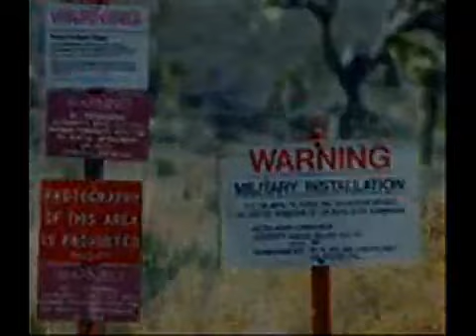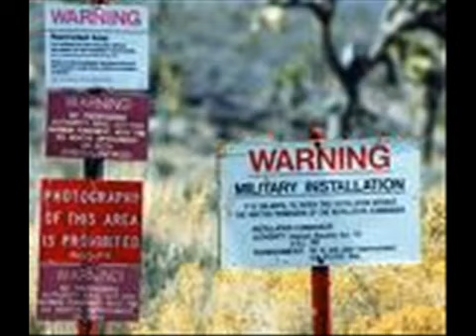Area 51 Revealed The Col Billie Faye Woodard Story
Area 51 Revealed Billie Woodard Story
Area 51, secret U.S. Air Force military installation located at Groom Lake in southern Nevada. It is administered by Edwards Air Force Base in southern California. The installation has been the focus of numerous conspiracies involving extraterrestrial life, though its only confirmed use is as a flight testing facility. For years there was speculation about the installation, especially amid growing reports of UFO sightings in the vicinity. The site became known as Area 51, which was its designation on maps of the Atomic Energy Commission. Conspiracy theories gained support in the late 1980s, when a man alleging to have worked at the installation claimed that the government was examining recovered alien spacecraft.